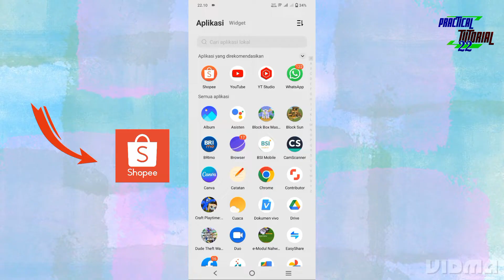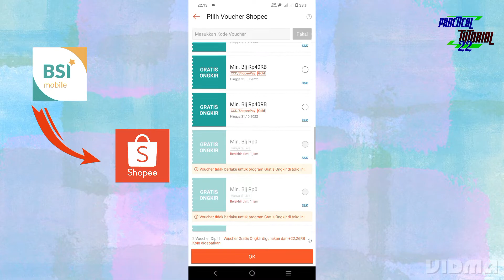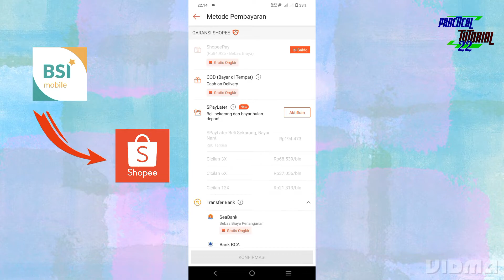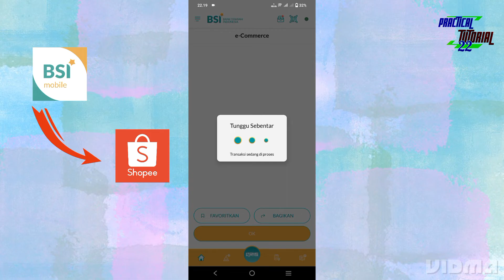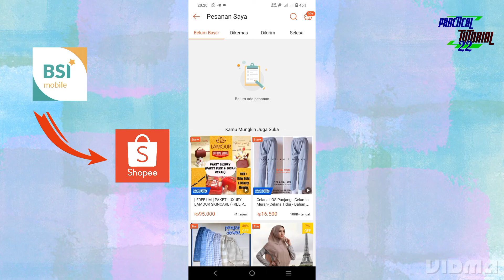Cara Bayar Pesanan di Shopee Pakai BSI Mobile Dapat Banyak Gratis Ongkir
Cara bayar pesanan di aplikasi Shopee dengan menggunakan aplikasi BSI Mobile dapat banyak gratis ongkos kirim